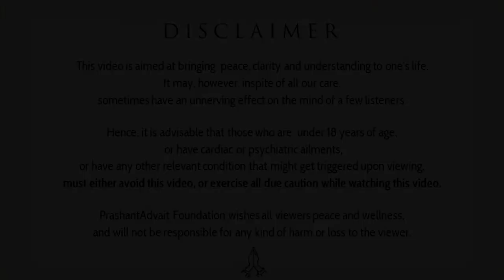Love towards family, and real responsibility || Acharya Prashant (2016)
Context:
How to express the love towards family?
How can I protect my family?
How can we fullfil our responsibilities?